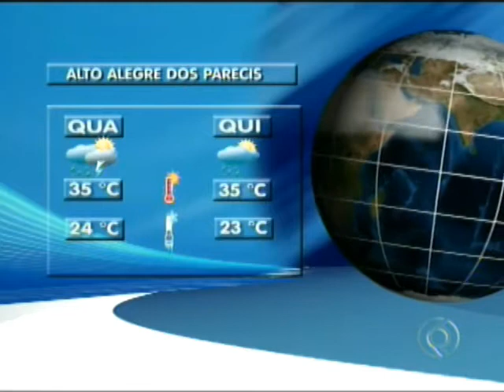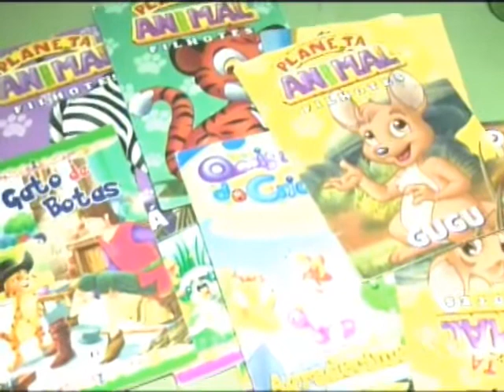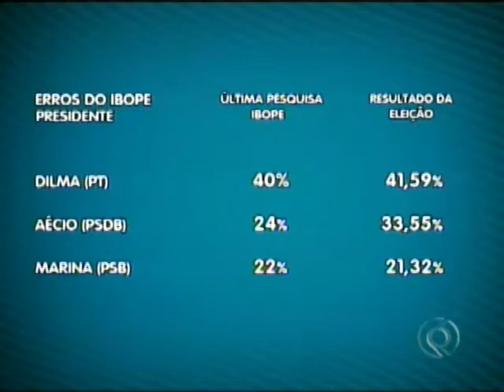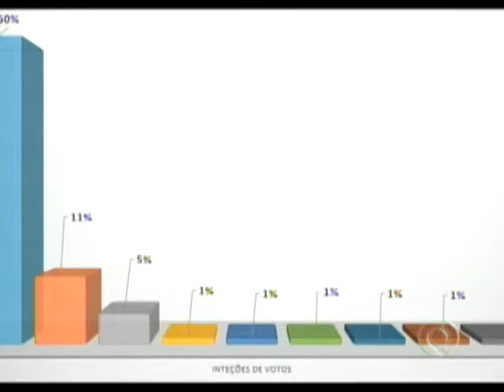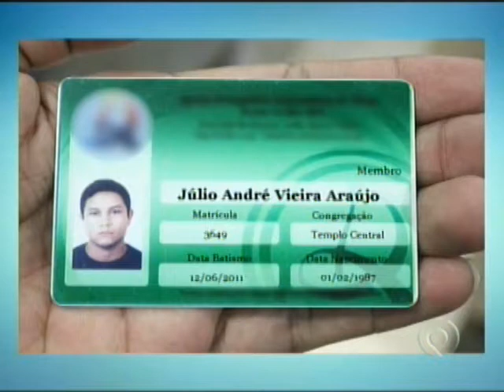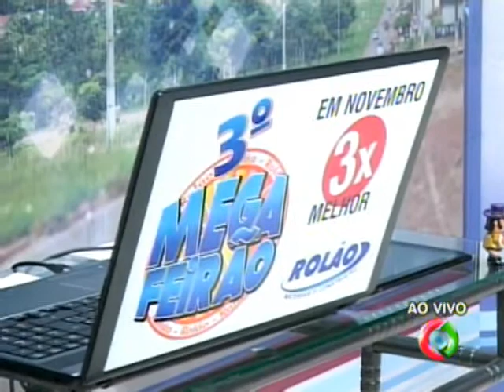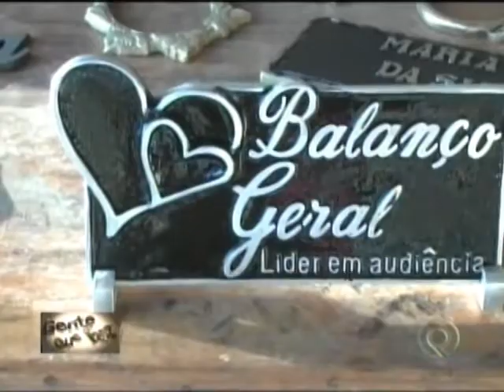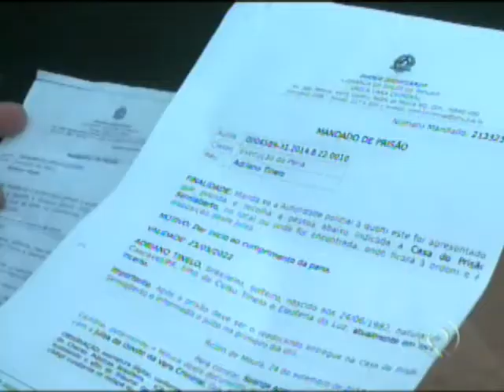BALANÇO GERAL ROLIM DE MOURA/RO 08/10/2014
Programa vai ao ar de segunda à sexta-feira às 11h30 pelo Canal 18.
Reportagens: Almir Satis, Alana Selhorst, Aroldo Tavares, Edú Felix, Eduardo Kopanakis, Líbia Albuquerque, Marina Espídola, Natalino Júnior.